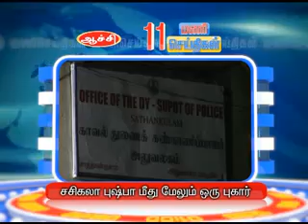12TH AUG 11AM MANI NEWS